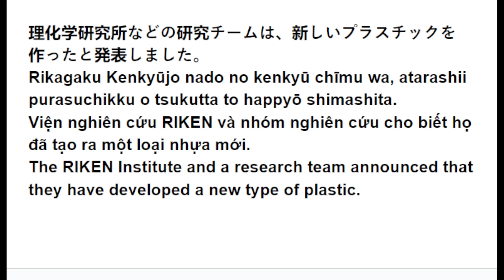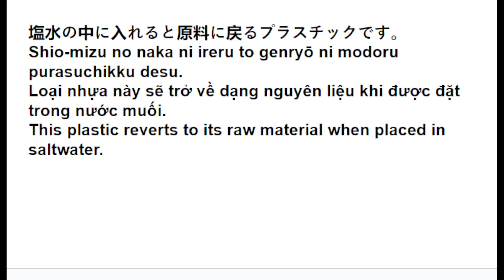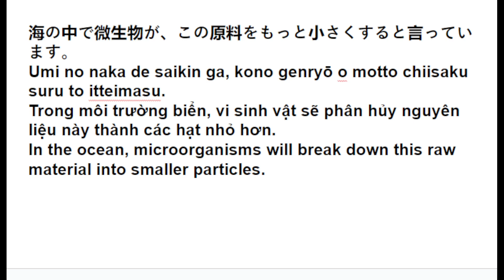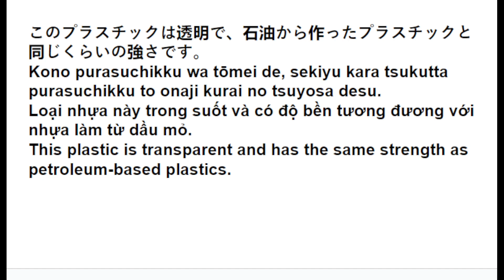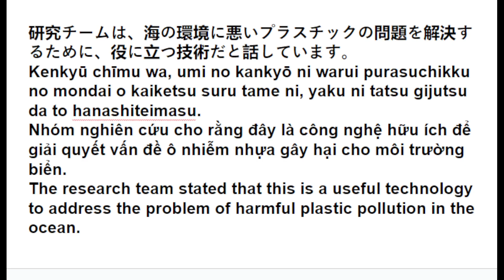Lesson 70 - Learning Japanese – Easy to Understand, Easy to Remember